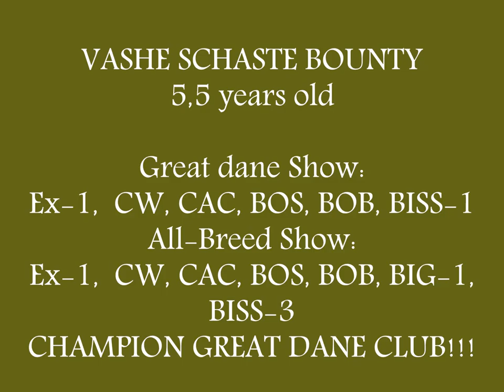GREAT DANE - YUTA 5,5 years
10/09/2016 Barnaul. Asia Autumn 2016.
Your happiness Bounty (YUTA) Overall Winner Specialty Great Dane Show - BIS-1
YUTA Got the title Champion !!!
At the All-Russia Exhibition YUTA became BOB and won the group 2 - BIG-1 !!!
And I took the honorable 3rd place in the main Best - BIS-3 !